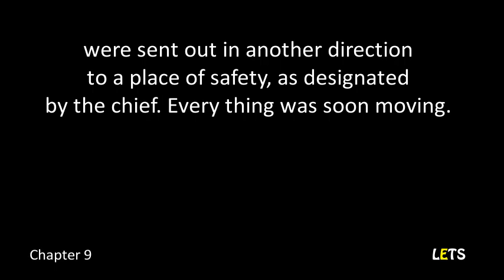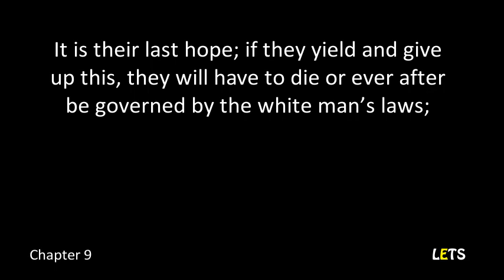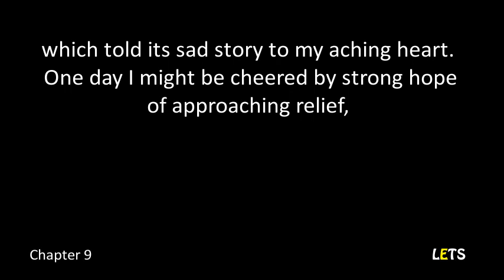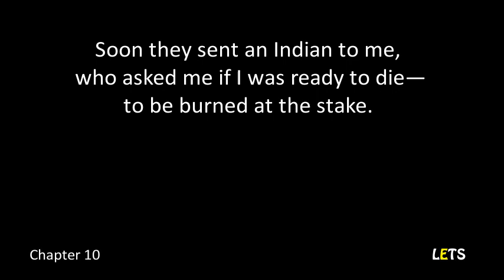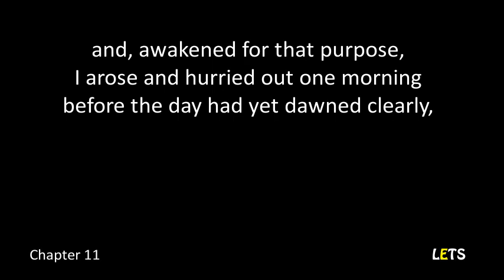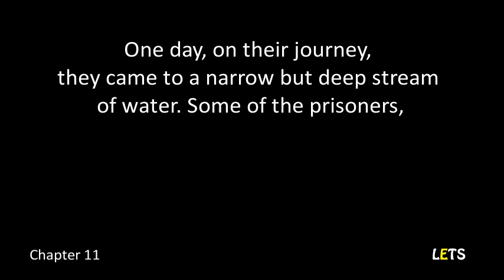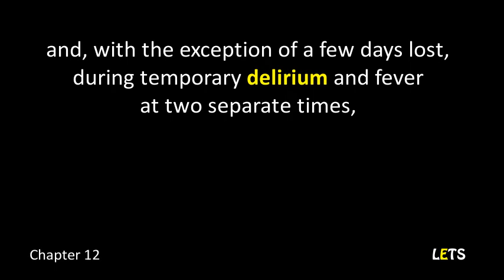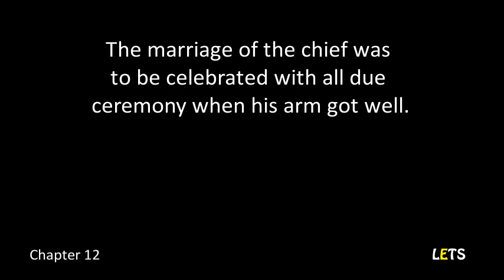Narrative of My Captivity Among the Sioux Indians (3/7) by Fanny Kelly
Level: C2 Advanced
Title: Narrative of My Captivity Among the Sioux Indians
Script: On request only
Author: Fanny Kelly
Reader:  LibriVox - Tricia G
Accent: American English

00:05  Chapter  9
20:22  Chapter  10
28:47  Chapter  11
39:52  Chapter  12

Synopsis:
In 1864 the Kelly wagon train, a party of six persons, departed Geneva, Kansas bound for Idaho, " with high wrought hopes and pleasant anticipations of a romantic and delightful journey across the plains " Unaware of the rising hostilities between Indians and settlers, the party chose to turn down the offer to join a larger train and instead continued on their way West content in their own company. It was a decision they would regret.
At the end of a "hot and oppressive day" they were confronted by a band of two hundred and fifty Indians, who after making more demands upon the company turned and began the massacre that would end the carrying away of Fanny Kelly and her daughter, Mary. Fanny Kelly's Captivity coincided with General Sully's campaign against the Santee Sioux, and although she did not realize it, she was witness to the last days of the free roaming way of life with the Sioux is both fascinating and harrowing. She describes, in detail, daily life in an Indian camp and notes customs that differed greatly from her own status among the tribe was constantly being reversed from captive drudge to honored guest.
First published in the nineteenth century, the modern reader will find much that is interesting in Narrative of My Captivity Among the Sioux , not least because Fanny Kelly tells her story with the accepted hostility toward the Indian that was common in her day, hostility that has led to stereotyping and misunderstandings that still exist today.